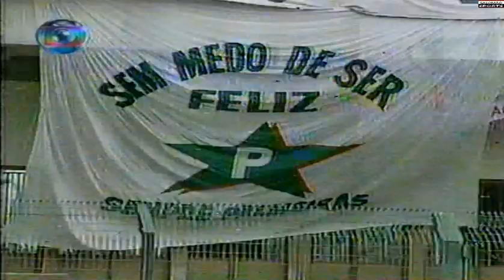Estadual Paulista 1994 Palmeiras 2x1 Corinthians {Palmeiras Bicampeão}